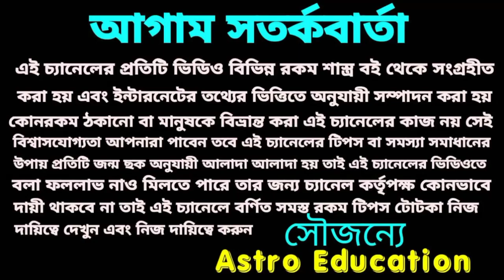মীন রাশির মাসিক রাশিফল!